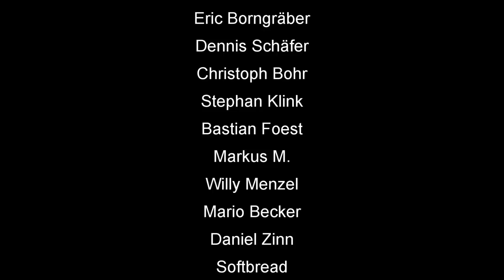How To Skat #109: Der Sarg war offen